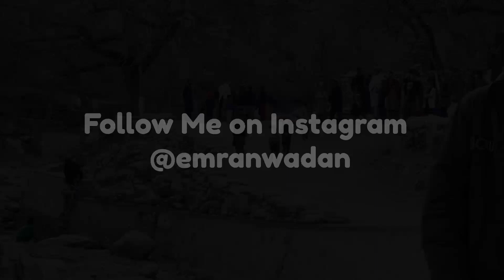جالبترین قریه که تنها زن ها در آن کار میکنند Nuristan🇦🇫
Today we explore Nangraj of Nuristan Province in East of Afghanistan..

Produce and edited by Emran khan